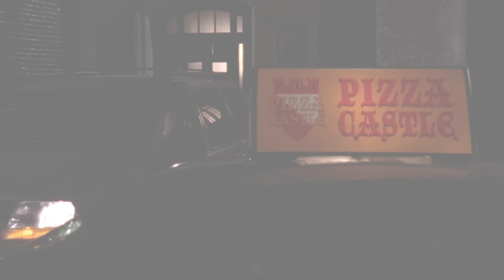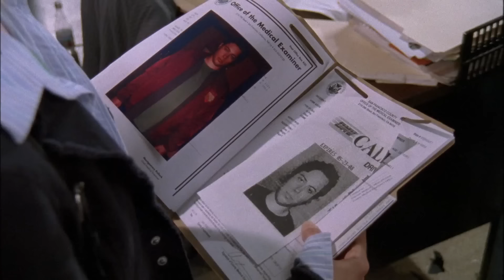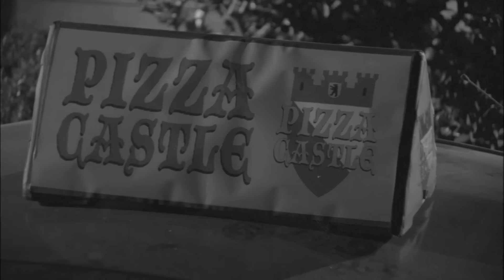An Unwell Monk Solves the Case from His Bed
A very unwell Monk solves this episodes case from the comfort of his own bed!

Season 4, Episode 3 "Mr. Monk Stays in Bed": When a pizza delivery man accidentally gives her a $50 bill as change, Natalie follows him to return the money, only to discover that he's been murdered. Will Natalie be able to solve the case alone while Monk is confined to bed with a cold?